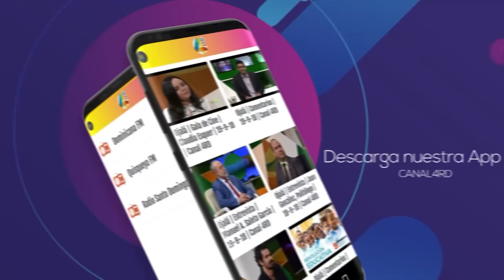Gregorio Malena destacó Metro y Teleférico reducen distancia, tiempo y estrés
Ojalá | Entrevista | Gregorio Malena, Vicecónsul en la Ciudad de Nueva York | Canal 4RD.

destacó que durante un recorrido hasta Sabana Perdida, los usuarios le hablaron sobre la experiencia y el ahorro que ha representado para ellos el Teleférico de Santo Domingo.